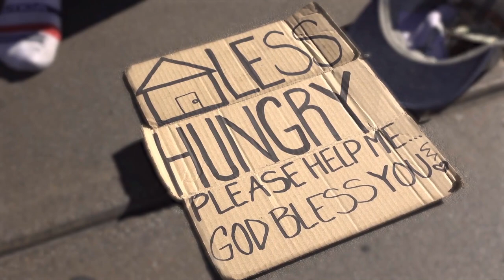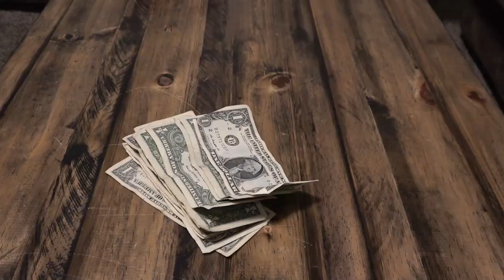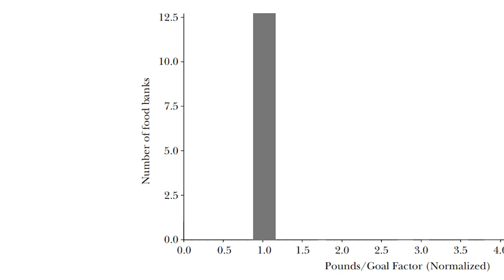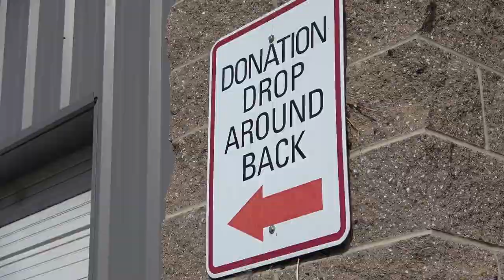How Food Banks Use AUCTIONS To Feed 50,000,000 People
Food banks are important for getting food to the poor, but allocating donations can be difficult. I show how food banks use auctions to fix the distribution problem.